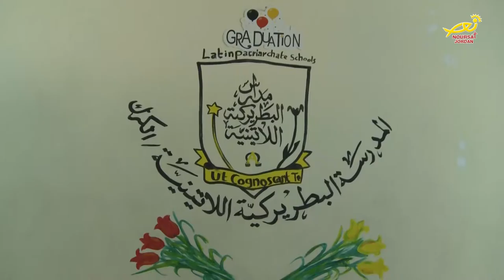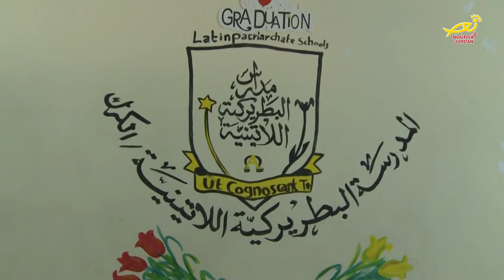نورسات الأردن : تقرير - العديد من مدارس المملكة تحتفل بتخريج الطلبة من مختلف المستويات2017